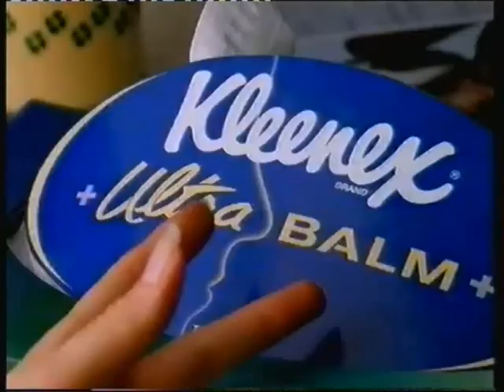Kleenex Ultra Balm Advert (1997)